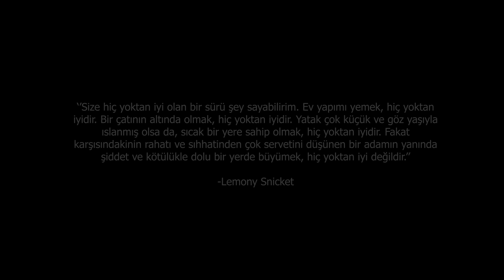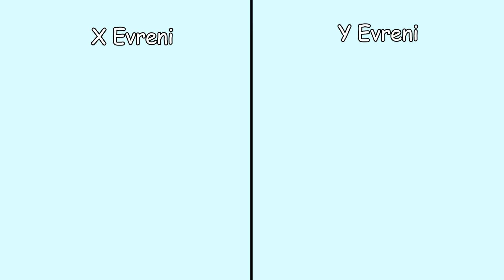Yolculuk | GAME OF BLACKPINK 22. BÖLÜM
Bu dizideki olaylar ve ek karakterler tamamen hayal ürünüdür. Ters bir düşünce güdülmemiştir.

Game of Blackpink'e hoş geldiniz! Umarım keyifle izlersiniz. İyi seyirler!